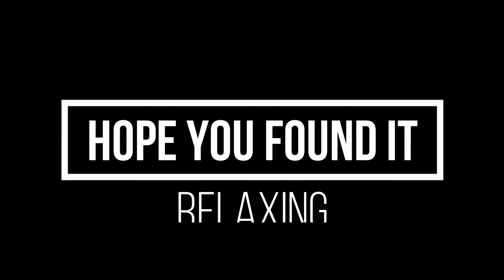Coffee/death bed - Powfu, beabadoobee (Fingerstyle Guitar Cover)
Powfu - Death Bed (Lyrics) ft. beabadoobee | don't stay awake for too long